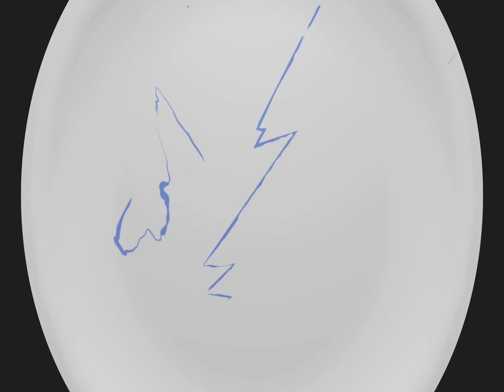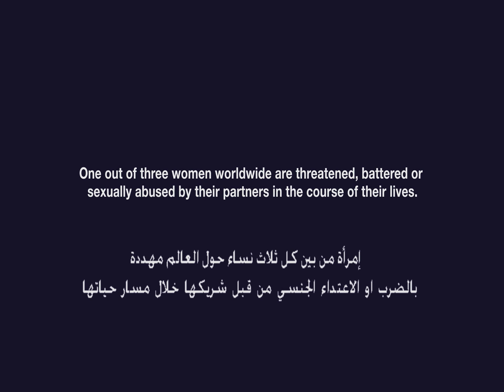حملة 16 يوم لمناهضة العنف المبني على النوع الاجتماعي في فلسطين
16 days activism against Gender based violence in Palestine

This film was produced for the "16 Days against gender-based violence" campaign by the Swiss NGO Cfd (Feminist Peace Organisation and the Arabic version was done in collaboration with Women and Media in Palestine our partner organisation in Palestine.